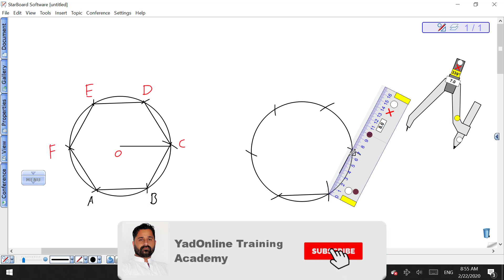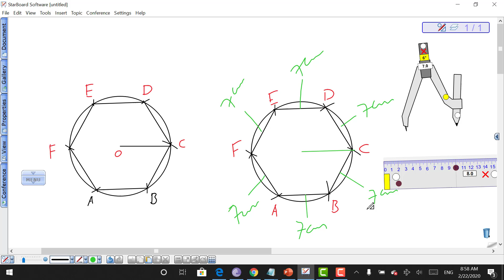Construction of Regular Hexagon with compass and Ruler | Practical Geometry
In this video I will show you how to construct a Regular Hexagon with the help of Compass and Ruler.